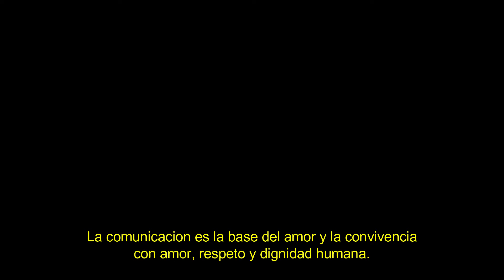Y LLEGAMOS AL VIERNES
Hoy Viernes, un buen punto en Numerologia.